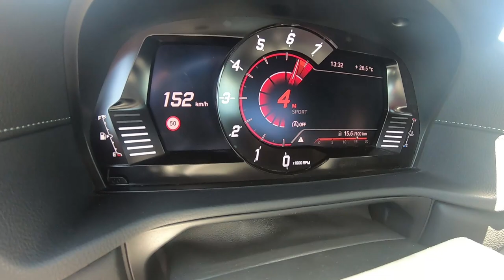Yuri + SUPRA GR = Passageiros BORRADOS -» não vais querer PERDER por NADA!